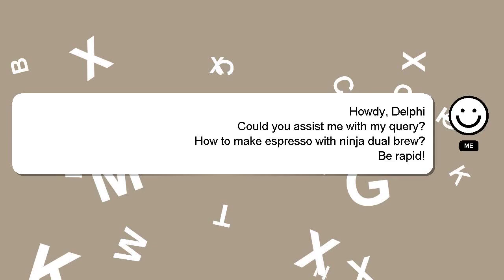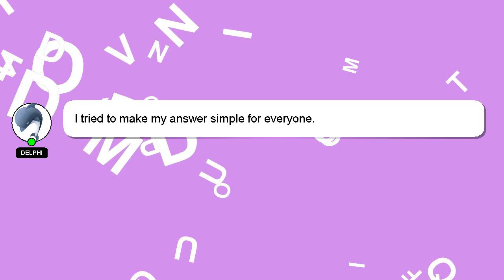How to make espresso with ninja dual brew?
Let me give you a quick introduction about myself, Hello everyone, I'm Delphi. I am available to help you find solutions to your inquiries. - How to make espresso with ninja dual brew?

If you have specific questions that need answers, please don't hesitate to comment or chat with me. I will express my appreciation for your answer by 'hearting' it.

*2 What we are experimenting :*